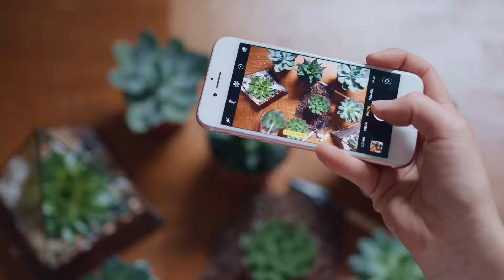10 PLANTAS de Poco RIEGO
En este video te muestro 10 plantas ideales para personas que disponen de poco tiempo para cuidar sus plantas , las primero 5 son plantas que tengo dentro de mi casa . Las 5 restantes las tengo en mi jardín , puedes empezar con cualquiera de estas ya que son de fácil cuidado y pico riego .